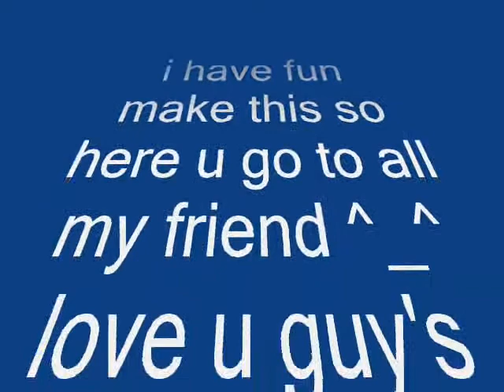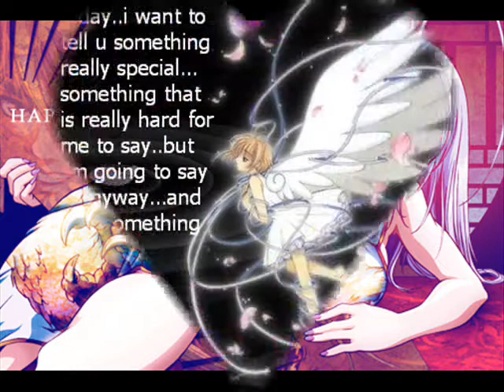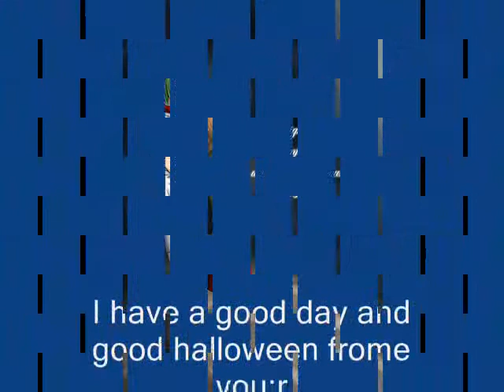this is a fun one ^_^